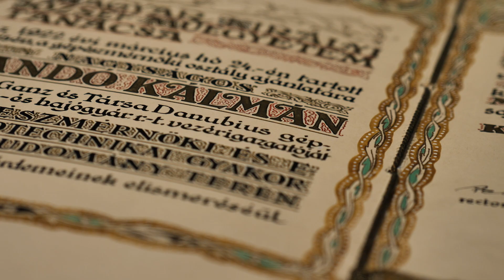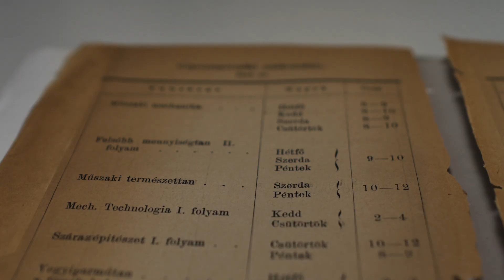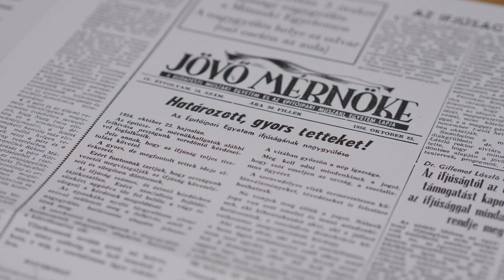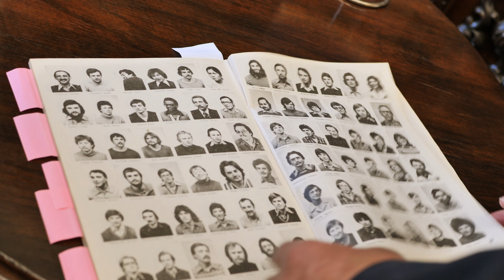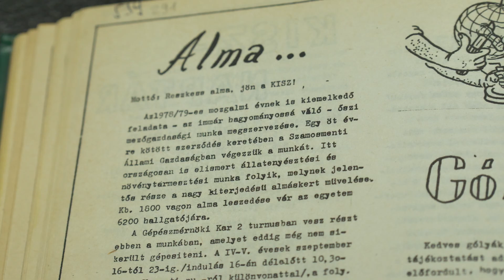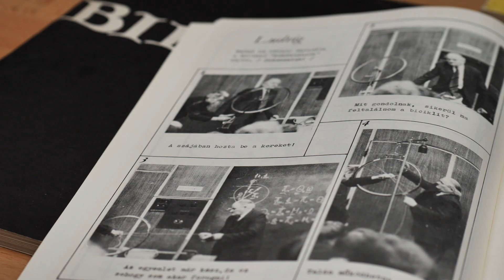GPK 150 | Előzetes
A BME Gépészmérnöki Kar a 2021/2022-es tanévben ünnepli fennállásának 150. évfordulóját. Ezen alkalomból készül el a GPK 150 dokumentumfilm sorozat.

A sorozat célja az, hogy a GPK történelmét olyan módon mutassa be, hogy az méltó legyen a kar múltjához és nevéhez. Emellett mégis egy olyan alkotás legyen, ami nem csak a kar és az egyetem kötelékében állóknak érdekes, hanem nagyobb közönséget is meg tud szólítani.

Készítette a BME Kármán Stúdió csapata:
Rendező, gyártásvezető: Stadler Elizabeth
Producer: Lovas Levente
Operatőrök: Borsi Máté Bence, Dorogi Bence, Kégl Marcell, László Máté, Mrkobrad Nikola, Szendefi Etelka
Animáció: Bársony Cintia

Akik nélkül nem valósulhatott volna meg a projekt:
- BME Gépészmérnöki Kar Dékáni Hivatal
- BME Levéltár
- Senior Gárda
- Fortepan

A videó bárminemű felhasználása engedélyköteles!